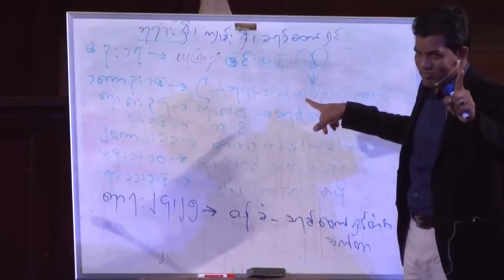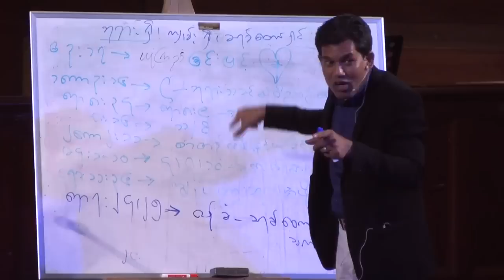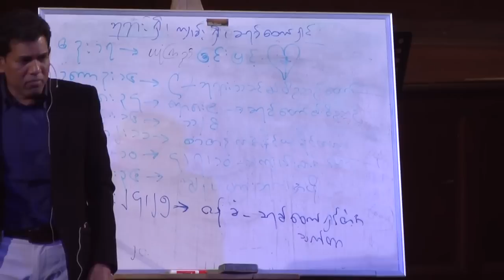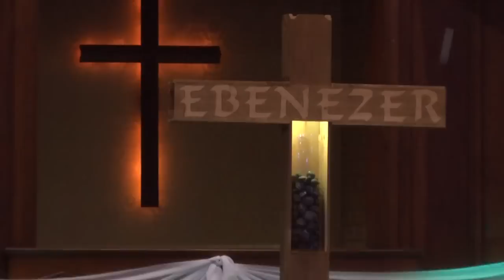Rev San Toe | ဘုရားရွိ၊ က်မ္းရွိ၊ ခရစ္ေတာ္ရွင္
Myanmar Sermon,Burmese sermon,sermon,Rev.Saw Patrick, Rev.Robin Khaing, Saya Saw John, Saya Ko Ko Maung,
Rev David Lah, rev San Toe